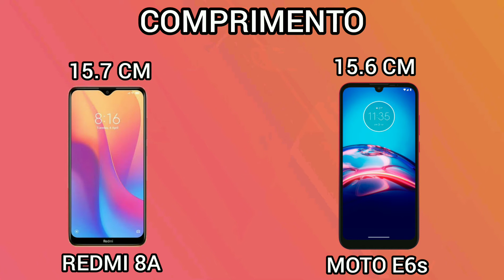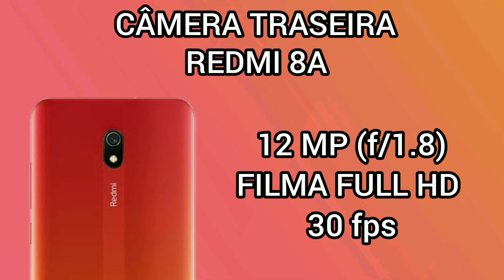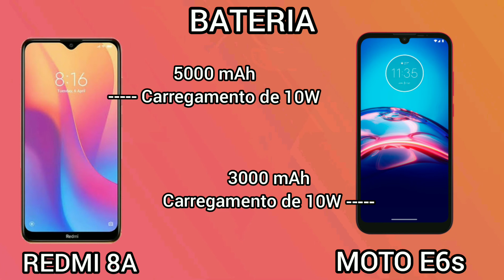Xiaomi REDMI 8A VS Motorola Moto E6s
SE ESCREVE PRA AJUDA O CANAL BATER 1K DE INCRITOS.
EM BREVE LINK DO MOTOROLA MOTO E6s..
COMPRE EM 10X SEM JUROS NA AMAZON.

XIAOMI REDMI 8A
motorola moto e6s

★ Assine Amazon Prime 9,99 :https